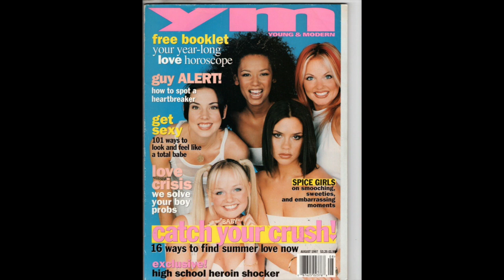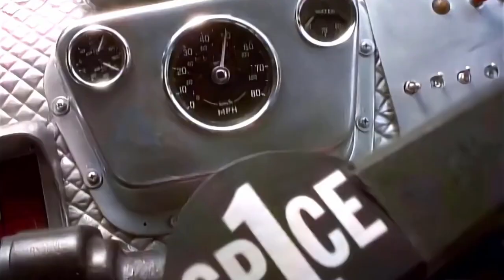Release Date Rewind - Spice World - Part 2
The discussion continues with Release Date Rewind creator and Kittery resident Mark J. Parker and his longtime friend Katie Bruno about the hit Spice Girls movie Spice World, which came to US theaters 25 years ago on January 23, 1998. The show logo is designed by Greg Clements, and the theme song is by Kyle Motsinger and producer Smoke & Mirrors. Listen to Release Date Rewind on your favorite podcast app to hear the rest of the conversation.